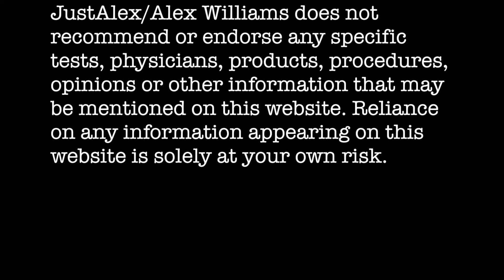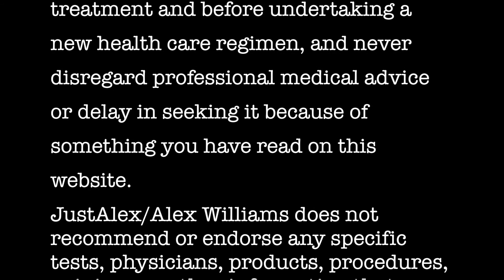Water Ph and Natural Hair Series 3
Water is vital to our entire world but especially our bodies. Water helps to distribute nutrients and vitamins to cells and also helps remove toxins from the body. Water is vital to hair growth as it is to the entire body. Unfortunately, most people do not have the proper amount of water each day or are having a very hard time drinking.

Now that you know a little bit about acid, alkaline and how water affect your body, it's time to test the ph of common drinks most people have daily. In this video, I test three different liquids to see their ph. The items tested are Sprite soda, Ozarka bottled water and Alkaline water from Santevia water system. As a DIY naturalist, I think of acids, alkaline and neutral ph's in this manner

Acid (0-6): Apple Cider Vinegar
Neutral (7): Distilled Water
Alkaline(8-14) : Baking Soda or Lemon

If you are not a DIY naturalista or want to see a ph chart here is a quick chart of acid and alkaline chart.

Ph Testers

Instagram | Twitter | Facebook @Alexandriawill